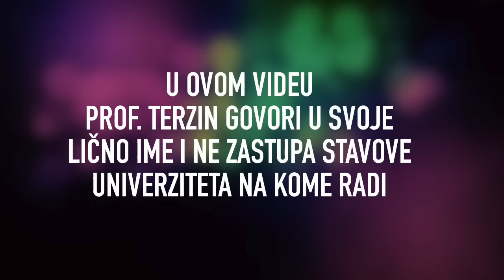Tomislav Terzin - PITALI STE - GLEDAJTE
00:00:00 Uvod
00:06:34 Prstenaste vrste
00:14:00 Kako mjenjati svijet
00:21:42 Otisak prsta kod jednojajčanih blizanaca
00:27:02 Gušter zmaj
00:29:40 Plemena koja rone na dah 10 minuta
00:38:05 Ljudi sa 6 prstiju
00:48:21 Kako nastaju fosili?
00:53:43 Morski sisari
00:56:27 Termiti
01:00:29 Zašto se zemljino jezgro ne ohladi?
01:06:20 Dinosaurusi
01:12:33 Košer i Halal
01:19:33 Crveni mladeži
01:22:11 Sudnji dan I nova zemlja
01:26:53 Tajne prostorije unutar piramida
01:30:18 Ćelavost i depresija
01:34:34 Spontani pobačaj, trtica i eutanazija
01:41:54 Štetnost krema za samotamnjenje
01:48:04 Hallucinogen *ludi* med
01:51:56 Matične ćelije
01:54:21 Velika Tartarija